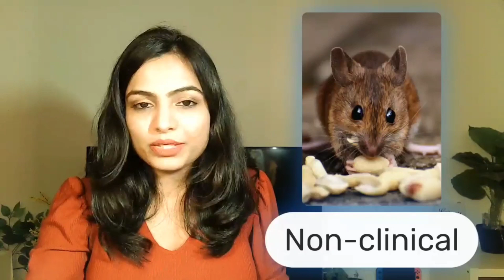Welcome to PharmaCamp with Neha | Regulatory Learnings | Drug Regulatory Affairs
Welcome to the PharmaCamp with Neha. With this video channel. I would like to spread knowledge about the pharmaceutical world. This is a small initiative from my side to share knowledge with the world, as I feel education is the best gift one can receive or give back to society.
Are you a working professional who wants to upgrade your skills? OR a student who wants to make a career in pharmaceuticals? OR are you a person who is interested to learn about the regulatory systems? Then this YouTube channel is for you.

About me:
I am Neha Parashar, working as a Senior Manager in a pharmaceutical company and based in Germany. I am a passionate healthcare professional, an educator, and a mentor.

LinkedIn Articles on various Regulatory Topics:

1. Regulatory Pathways for Expedited Access of Medicines

2. Step-wise Regulatory approach for the Paediatric drug Development

3. Designing the Global Regulatory Strategy for the Development of Orphan Medicinal Products

4. Step wise approach for the Quality Risk Management (QRM) in pharmaceutical industries

5. Step-wise regulatory approach for the assessment of process related impurities in biological products

6. Step-wise approach for sterilisation package preparation in regulatory dossiers for biologicals and other liquid sterilised products

7. Step-wise approach for regulatory risk assessment of adventitious agents in biologicals products

8. Five Step Approach to Assess the Equivalency Requirements of Topical Products